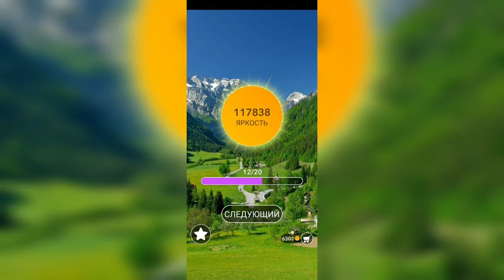Word / Слово Крест: Поиск русского кроссворда / Уровень 2702